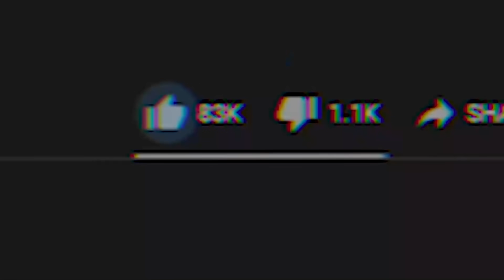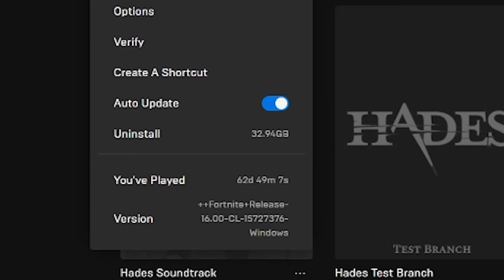i uninstalled fortnite...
fortnite finally broke me :(

Music ▼